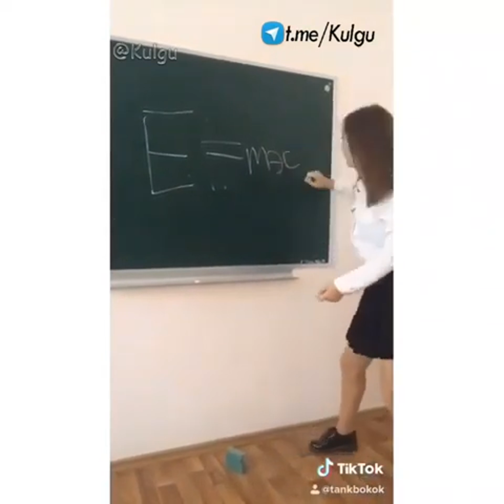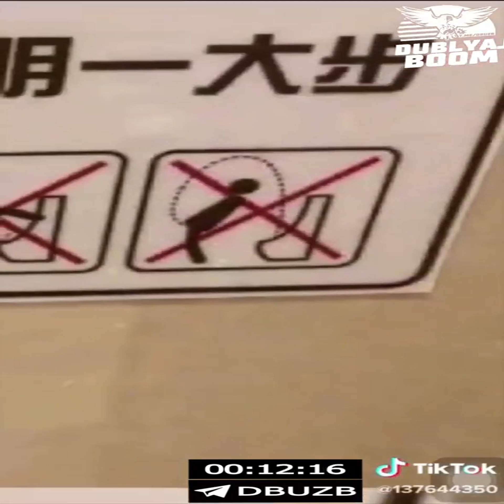Топ 25 Лучших приколов---Bogdan Saenko---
ЛУЧШИЕ ПРИКОЛЫ